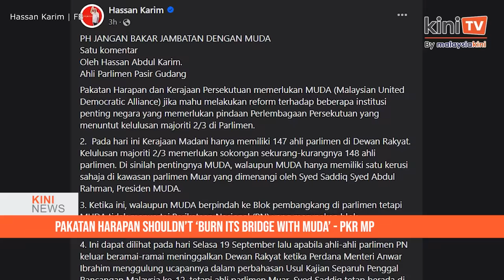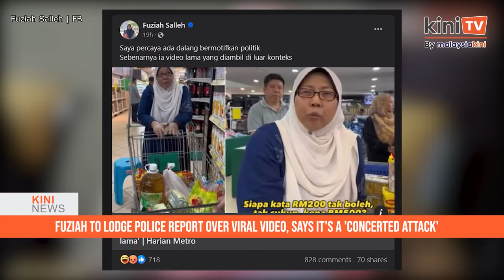KiniNews: Radzi Jidin must be punished, says PKR leader; Rafidah slams ‘little Napoleons'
[KiniNews] Shamsul Iskandar Mohd Akin has called for Purajaya MP Radzi Jidin to be punished for his remarks against Prime Minister Anwar Ibrahim and for his refusal to follow the directive by Dewan Rakyat Speaker Johari Abdul during the winding up debate for the 12th Malaysia Plan mid-term review in Parliament on Tuesday.

“It is simply unacceptable when a former senior minister fails to adhere to the principles of (Rukun Negara... Kesopanan dan Kesusilaan). Radzi’s rude action that was broadcast throughout the country cannot be ignored,” he said .

Shamsul, who is the government's Political Secretaries Council chairperson, said the council would also urge the Minister in the Prime Minister’s Department (Law and Institutional Reforms) Azalina Othman Said to start proceedings to suspend Radzi from his duties to serve as a lesson for all MPs.

Meanwhile, in a separate story, former minister Rafidah Aziz has slammed "little Napoleons" who force their will and rules on the youth, impacting racial diversity.

The former Umno leader also called for an "overhaul" of the country's education system, to enable the youth to compete with the best, globally.

[AD] GSure power up your day, an expressway to provide your body with complete nutrition! ✨